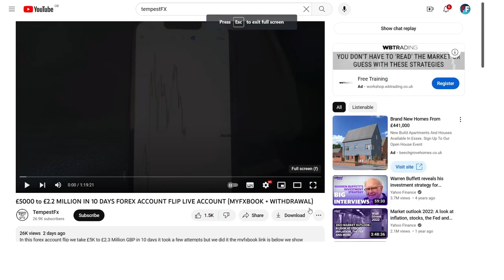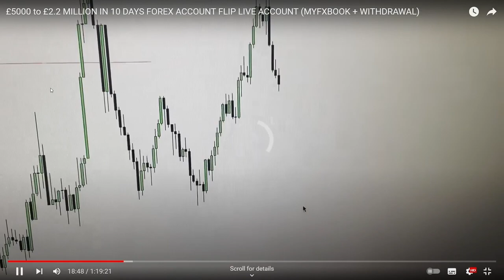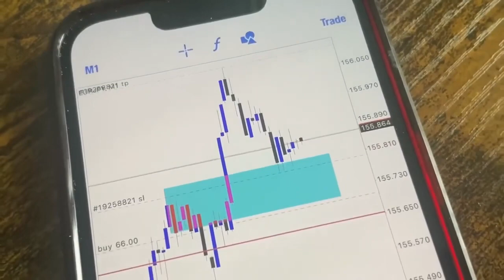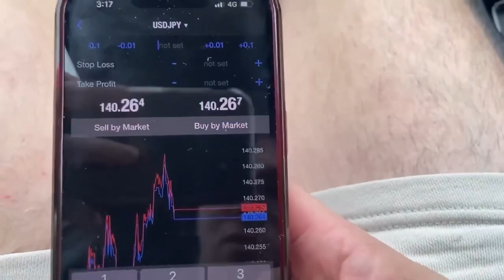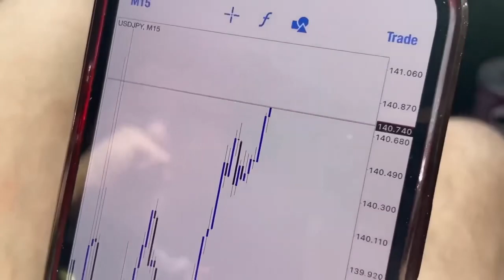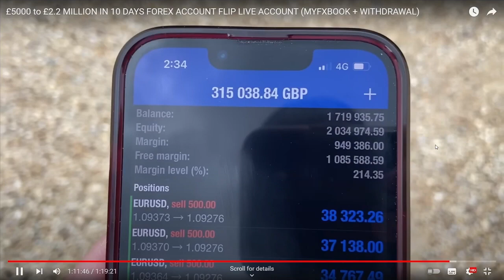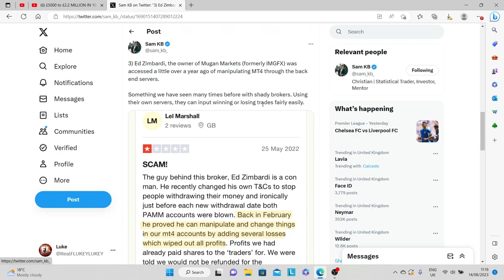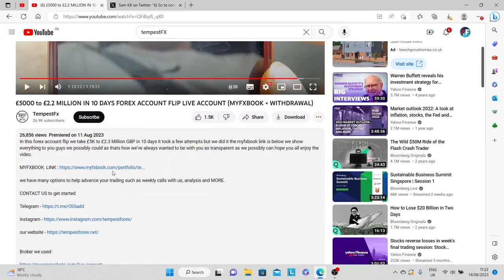£5000 to £2.2 MILLION in 10 DAYS! Forex Account Flip Reaction (TempestFX)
For signals enquiries, paid promotions or general business ventures.